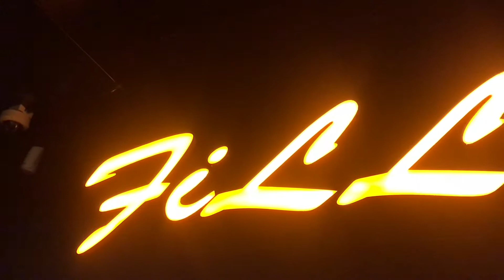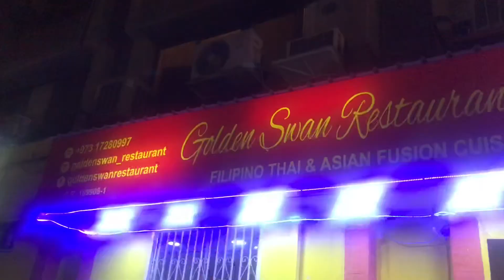FIRST MEETUP OF PINOY STARTUP YOUTUBERS IN BAHRAIN | VLOG #18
This is it! First meetup of Pinoy Startup YouTubers in Bahrain. With tips how to grow our channel.